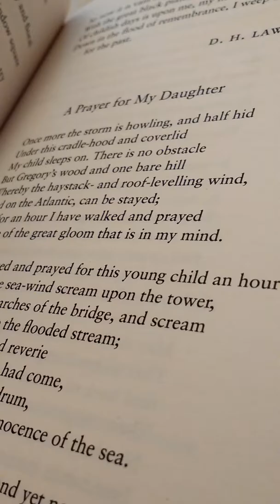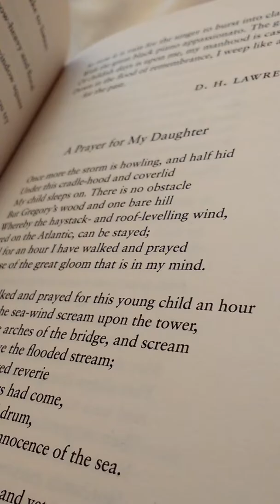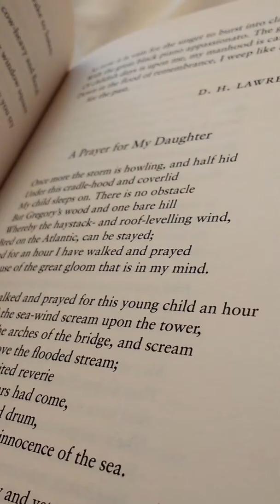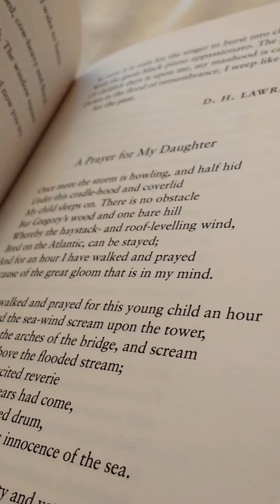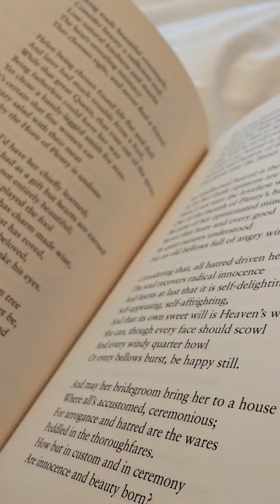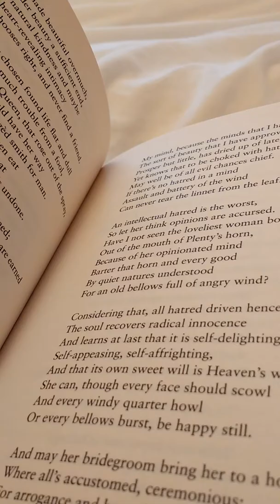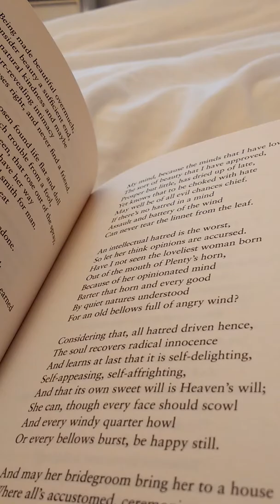A Prayer For My Daughter by W B Yeats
A* ASMR Poetry